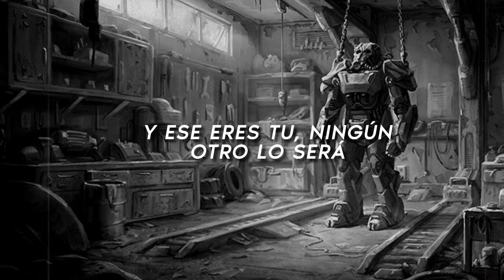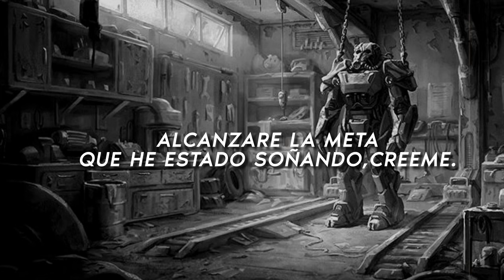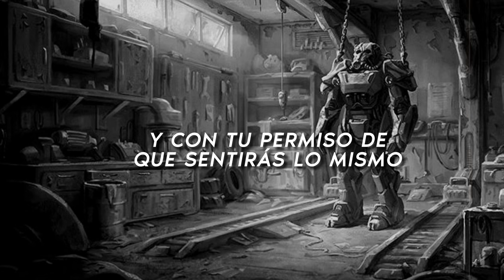I DON´T WANT TO SET THE WORLD ON FIRE- THE INK SPOTS SUBTITULADA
NO POSEO LOS DERECHOS DE ESTA CANCIÓN